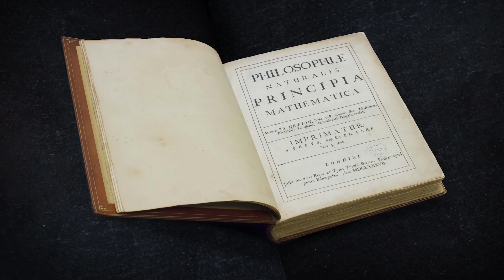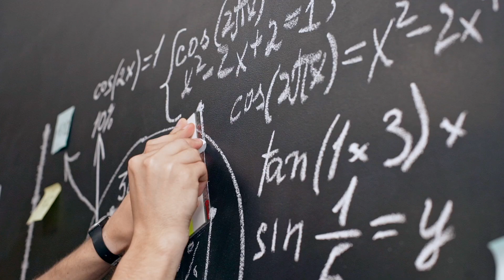Force, Motion, and Isaac Newton | Motion and Simple Machines | The Good and the Beautiful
Who is Isaac Newton? What did Isaac Newton discover? Newton was a brilliant scientist that discovered the Laws of Motion. Newton's Laws can be observed all around us, every day. Learn more about Newton's life and discoveries about force and motion in this video from Lesson 1 of The Good and the Beautiful's Motion and Simple Machines science unit.

(0:00) Learning and Growing
(0:33) Movement in the Universe Around Us
(1:33) Isaac Newton's Early Life
(2:26) Annus Mirabilis: Newton's Miraculous Year
(3:08) The Law of Gravity
(3:33) Developing Calculus
(3:45) Understanding Light and Color
(3:57) How did Newton discover so many things?
(4:17) Newton's Process
(4:50) Our Own Discovery Process